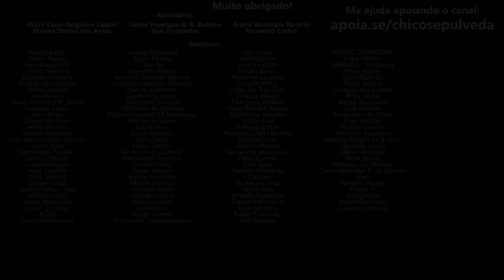Saiba escolher a moto que vista em você - Moto é Proposta